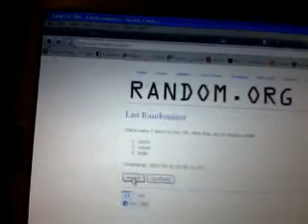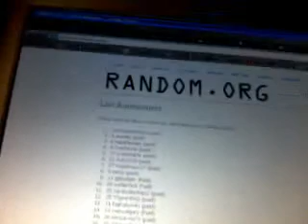C&C #401 Multi Randoms